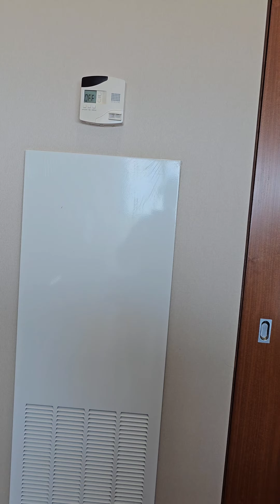Donde Quedo El Amor 💘 🤔 🎶